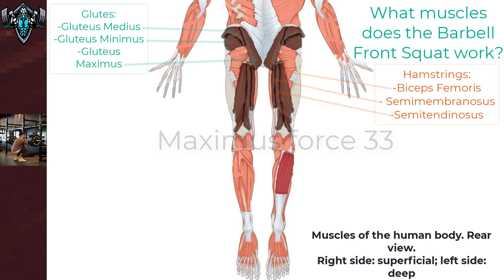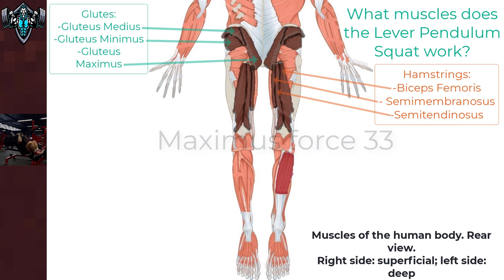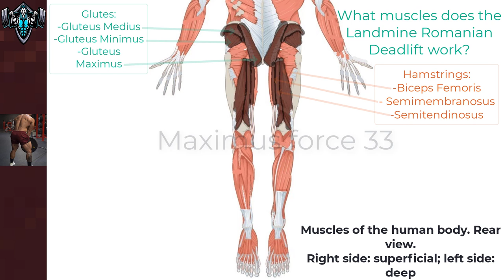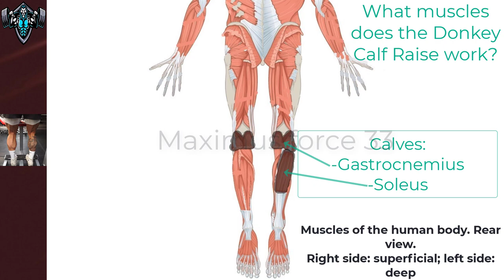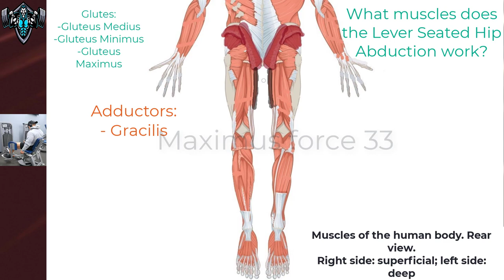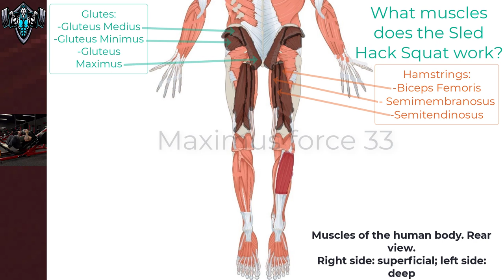The 8 Best Leg Exercises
I show 8 exercises of great importance for a complete general training of the legs

Exercises shown in the video:
0:00 Introduction
0:09 Barbell Front Squat
1:05 Lever Pendulum Squat
2:01 Seated Legs Curl
2:41 Landmine Romanian Deadlift
3:11 Donkey Calf Raise
3:48 Knee Extensions
4:26 Lever Seated Hip Abduction
5:18 Sled Hack Squat

The Content is NOT intended to be used as a substitute for professional medical diagnosis, advice or treatment. ALWAYS seek the advice of a physician or other qualified healthcare provider with all questions related to or related to a medical condition. Never disregard professional medical advice or delay getting medical advice because of something you have seen on YouTube.
If you think you may have a medical emergency, call 911 right away.
Maximus Force 33 does not endorse or recommend any tests, physicians, products, procedures, opinions, or other information that may be mentioned in our videos. Relying on any information provided by Maximus Force 33, its employees, or others appearing in the Content is at your own risk.